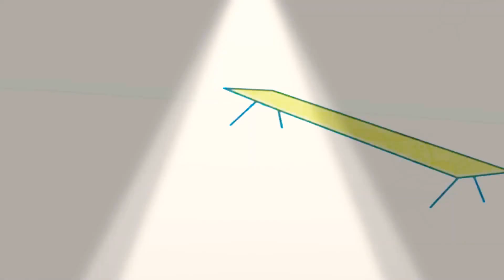15 травня 2021 р.